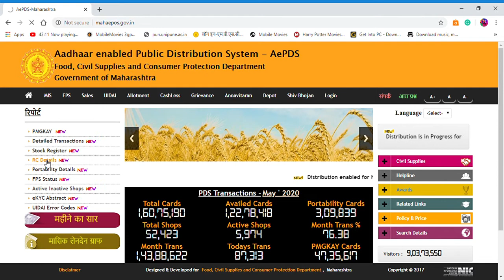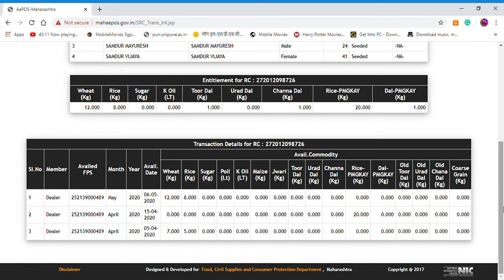Ration card varun ration pahane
how to check our ration provides by Govt.
सरकार आपल्यला किती  राशन  पुरवते याची तपासणी कशी करावी.